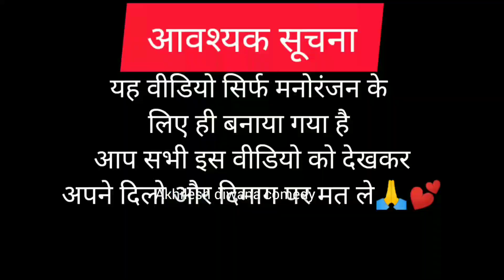जैसा सरदार वैसा चेला || @Akhileshdiwanacomedy jaisa sardaar vaisa chela 2023 ka video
tags,,

Do love and support me 🙏🙏🙏🙏🙏🙏